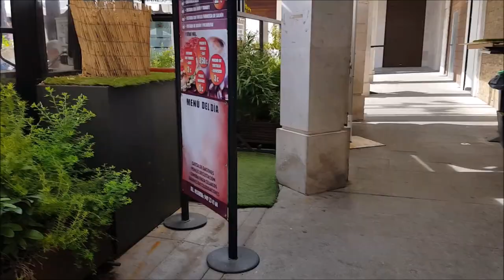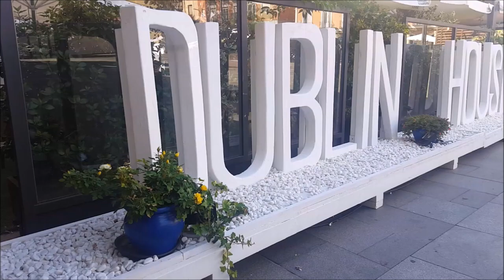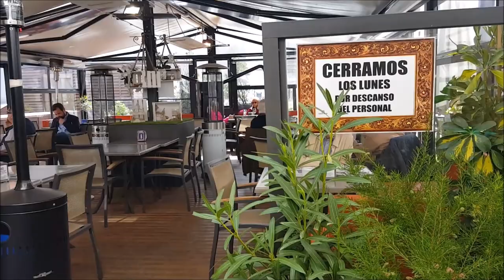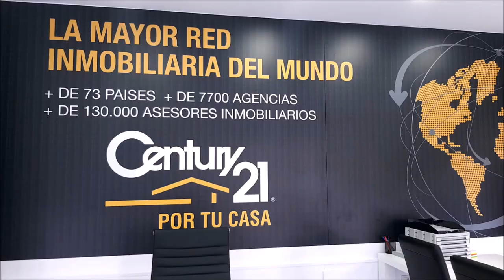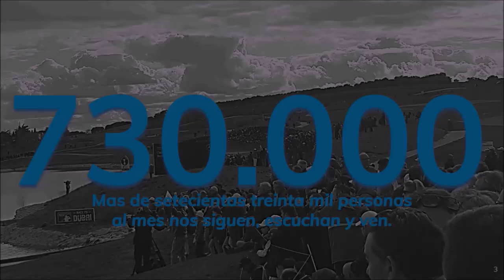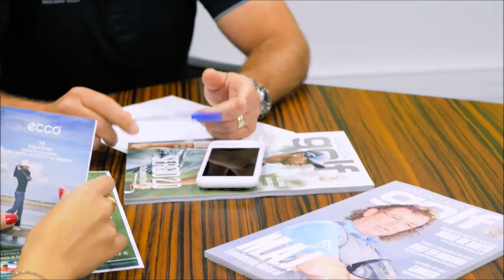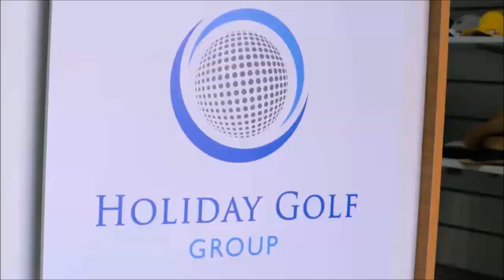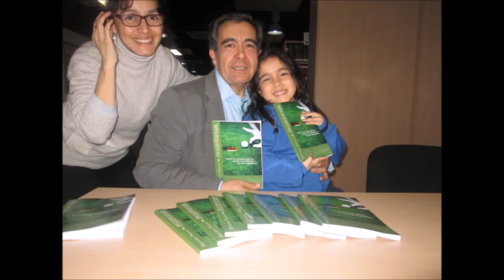90 TOMANDO EL APERITIVO CON CON J GABRIEL CALLEJAS DIRECTOR JARAMASPORTS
Programa 90 TOMANDO EL APERITIVO CON   J. Grabriel Callejas, CEO Jarama Sports jaramasports.es  junto a Mariano Puerta Director de COaching Golf Radio y TV . Un programa de  @CoachPuerta

730.000 personas, al mes, interesadas en el golf, el turismo, la gastronomía, deportes….
3 programas semanales, más de 500 en 3 años.